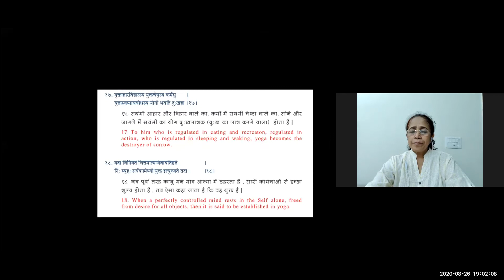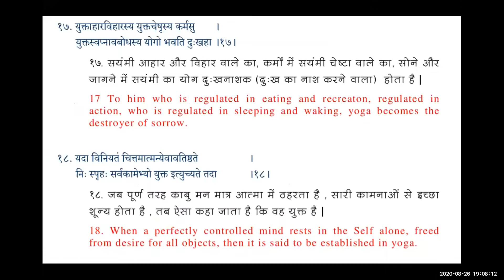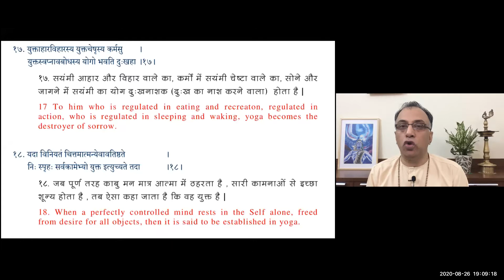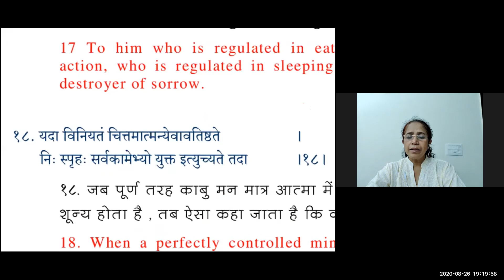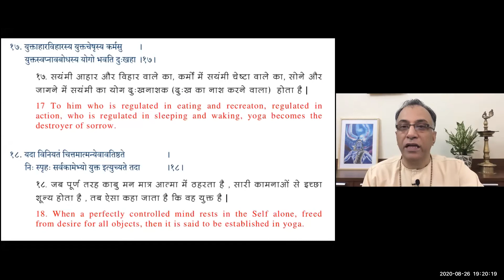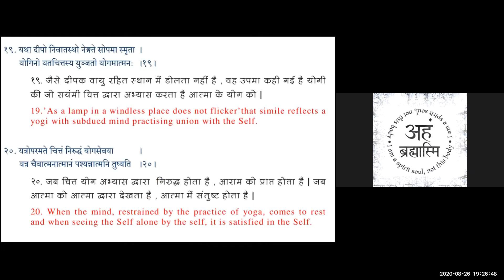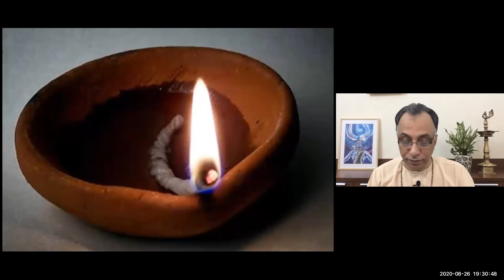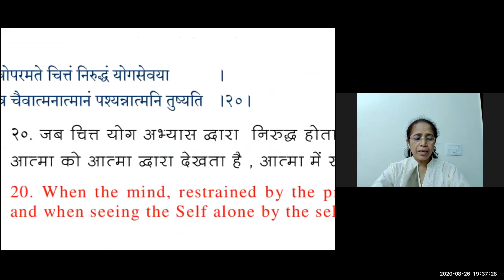Gita Chapter 6 Part 6 Verse 17 To 20 by Shivender Nagar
Gita Academy foundation  for beginners layman basic inspire Geeta value youngster self management Hindi simple English logical best of shivender Nagar shivendra Hari om life science best of main verses summary living human for young generation A parthasarthy vedanta behavior science go getter happy family relationship cheerful selfless yagna chapter 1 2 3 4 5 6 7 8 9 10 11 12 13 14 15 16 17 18 ved vyas Krishna Krishan Arjun Mahabharata Karan money  management bliss happiness
Kid children youth depression behavior swami ramtirth ramatirtha self effort destiny happiness cheer
Hate no being friendly compassion detachment ego pain joy sorrow forgiveness Yogi content firm commitment convection dedication devotion agitated anxiety joy fear fear exception pure love expert renunciation rejoice rejected grieve good evil Honor pain freedom silent treatment homeless steady mind heart mindful worship form formless  humility upright harmless forgiveness teacher guru self control God Gita Academy foundation  for beginners layman basic inspire Geeta value youngster self management Hindi simple English logical best of shivender Nagar shivendra Hari om life science best of main verses summary living human for young generation A parthasarthy vedanta behavior science go getter happy family relationship cheerful selfless yagna chapter 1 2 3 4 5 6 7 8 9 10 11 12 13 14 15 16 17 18 ved vyas Krishna Krishan Arjun Mahabharata Karan money  management bliss happiness
Hate no being friendly compassion detachment ego pain joy sorrow forgiveness Yogi content firm commitment convection dedication devotion agitated anxiety joy fear fear exception pure love expert renunciation rejoice rejected grieve good evil Honor pain freedom silent treatment homeless steady mind heart mindful worship form formless  humility upright harmless forgiveness teacher guru self control God